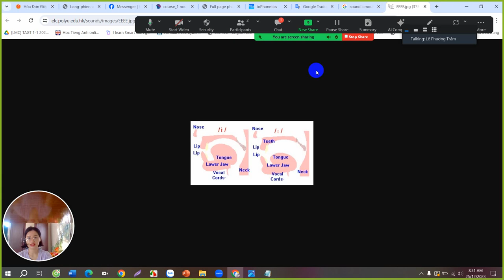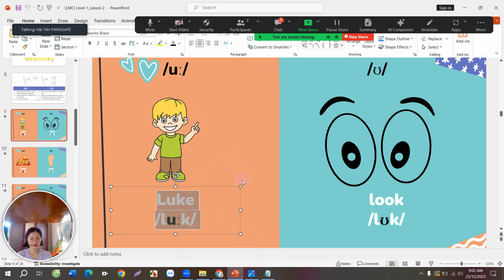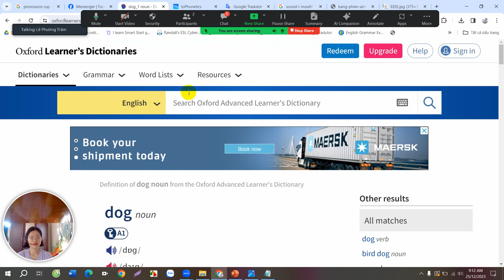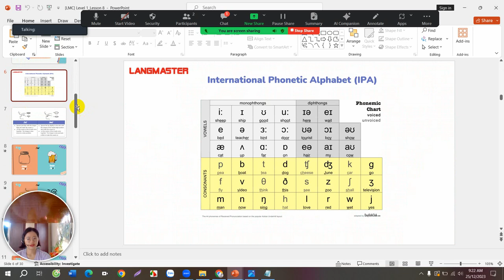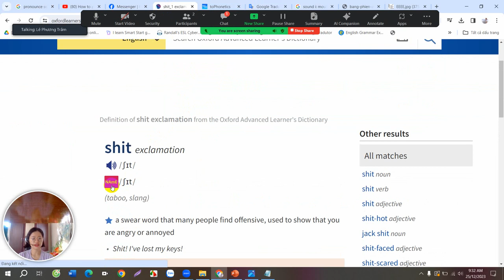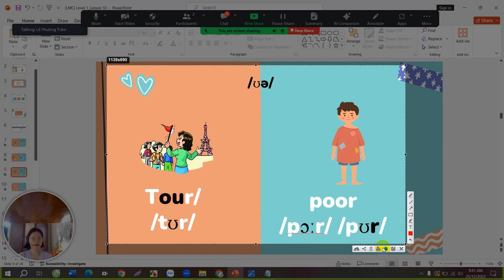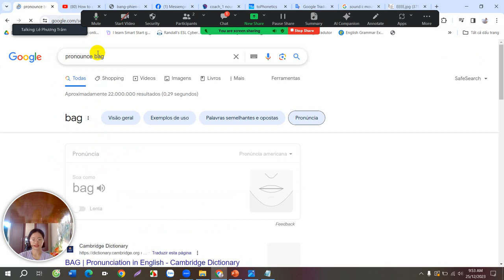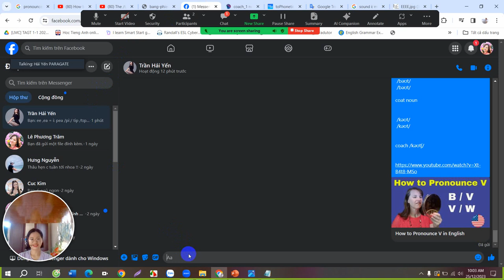PHÁT ÂM TIẾNG ANH CƠ BẢN - BẢNG PHIÊN ÂM QUỐC TẾ IPA - PART 3 💜❤️💜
💜💜💜 Đăng kí học tiếng Anh tùy nhu cầu,tiếng Anh trẻ em, Smart Starter, tiếng Anh Tiểu học, luyện thi Cambridge Starters, Movers, Flyers, KET, PET, tiếng Anh Trung học, Đại học, tiếng Anh Căn bản, Giao tiếp, Kinh doanh, Nails, Pilates, TOEIC ...
Tiếng Anh level STARTER, PRE INTERMEDIATE, INTERMEDIATE, UPPER INTERMEDIATE 1 kèm 1 online qua Zoom cùng mình tại :